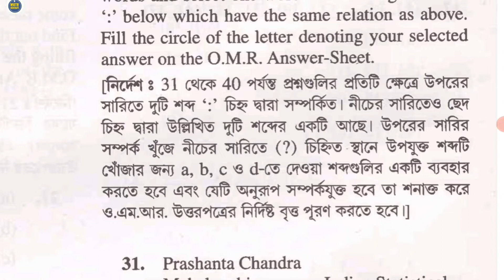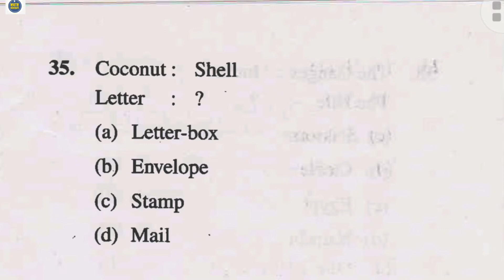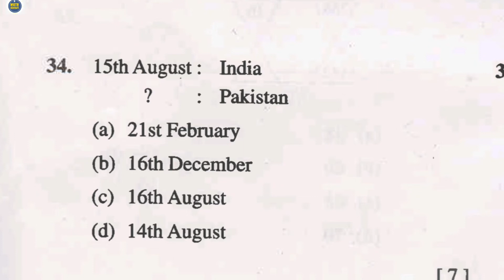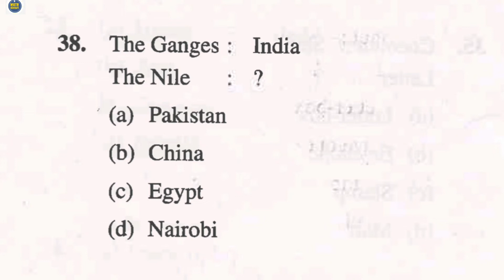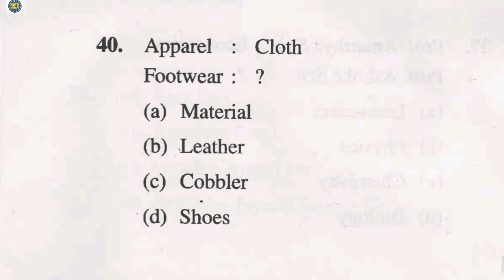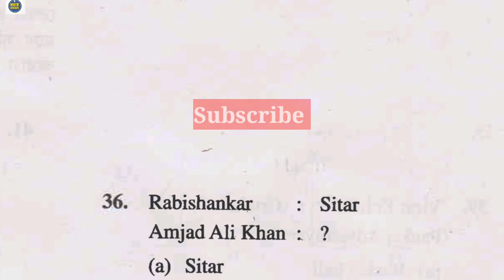NTSE preparation| MAT| Logical Reasoning| Part-3